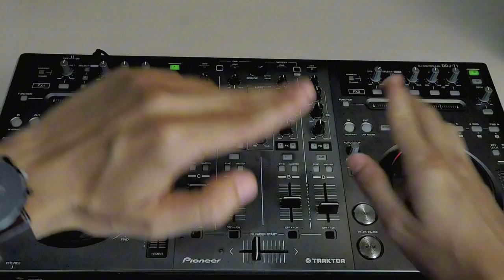BASS JEDER REBORN !! II DJ AMOR PROIHIBIDO (Official Music Video)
🏠From Malang City East Java

👉🏻 Judul     : " Sesuai Judul"
👉🏻 Genre     :  Pokok Enak
👉🏻 Re-Make     : Aku Dewe
👉🏻 Support :  Sabkreberku Saiki
👉🏻Original          : -

✅ Detail Video :

👉🏻Inframe  :  @DJWISNU_

✅BEBAS Reupload Setelah 3 hari di upload Sertakan Tag "ALIFCHRIZTO"

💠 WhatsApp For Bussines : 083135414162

For Request Cp Wa atau DM Instagram Diatas Yah !